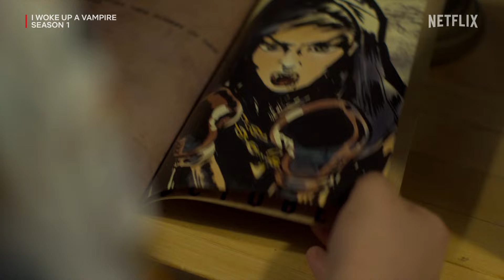I Woke Up a Vampire TRAILER | Netflix After School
Carmie Henley wakes up on her 13th birthday to discover she suddenly has supernatural powers! With help from her best friend, Kev, she discovers she's a Vampling: half human and half vampire. I Woke Up a Vampire is available on Netflix October 17!